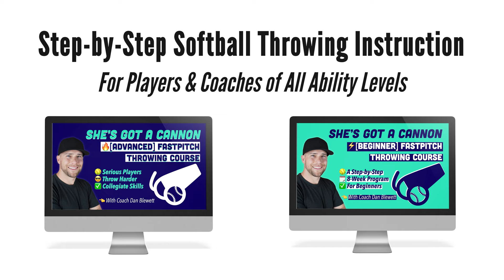Is D-1 Softball...Wrong For You?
Lots of fastpitch players want to get recruited for softball and play D1 softball. But is D1 softball right for you? In what ways could it be WRONG for you as a student-athlete?